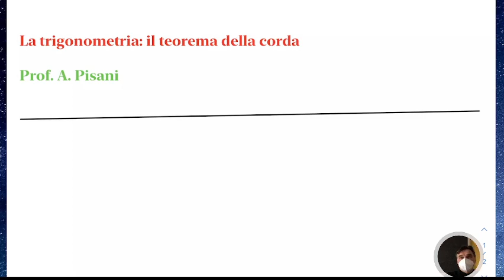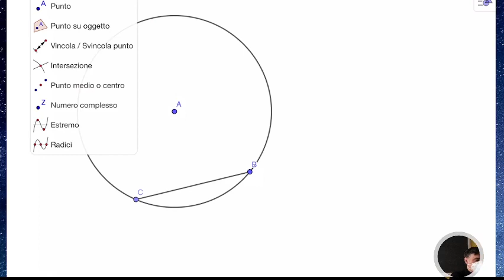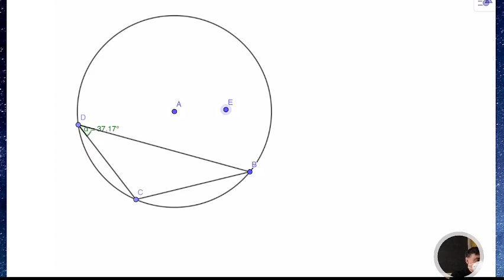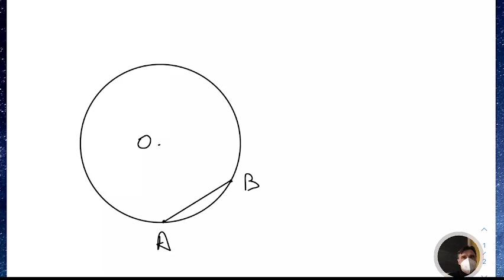LLMB4.07apr22 La Trigonometria: il teorema della corda (parte terza).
La Trigonometria: il teorema della corda (parte terza)

Il teorema dell’angolo alla circonferenza: enunciato e dimostrazione. Una applicazione: il teorema della corda in trigonometria. L’interpretazione del teorema dei seni utilizzando il cerchio circoscritto al triangolo. Riassunto dei teoremi della trigonometria e alcuni esercizi.